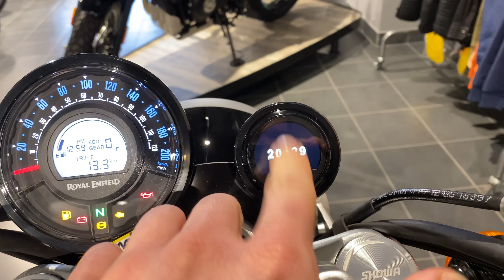Szybka akcja - Nie wiem dlaczego chcę Royal Enfielda...